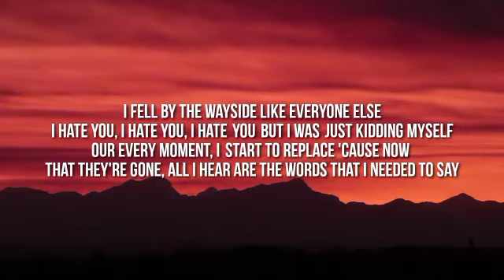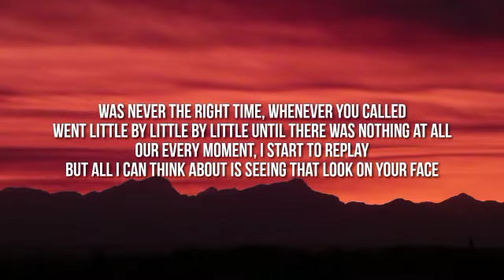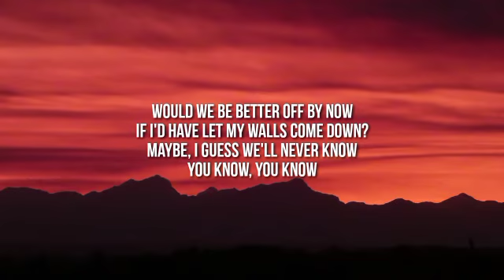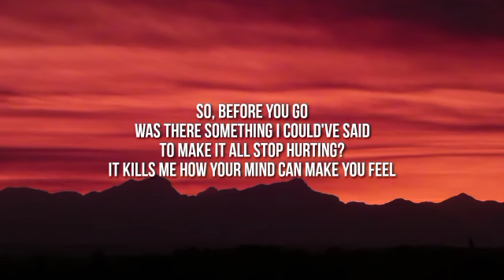Before You Go - Lewis Capaldi (Lyrics)